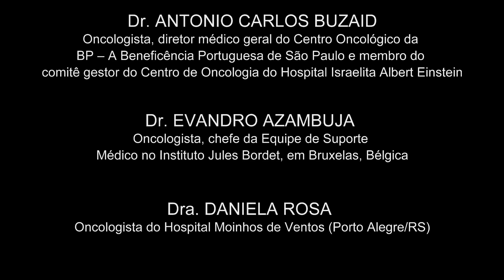Antonio Buzaid, Evandro Azambuja e Daniela Rosa San Antonio 2019 TV Onconews 131219